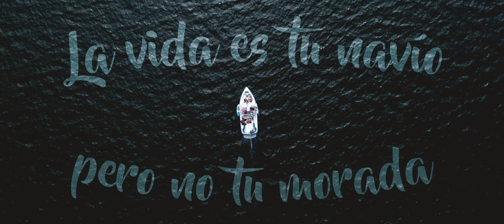Déjame contarte una historia - HISTORIA DE UN NAVEGANTE EN ALTAMAR (2021) Teresa de Lisieux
Déjame contarte una historia, DCH, te presenta esta historia de un navegante en alta mar (2021).
La historia de mi abuelo, cómo fue rescatado después de un naufragio y cómo a partir de allí me enseñó muchas cosas.
Usamos una reflexión de santa Teresita de Liseaux (Teresita): La vida es tu navío pero no tu morada.

Queremos recordarte que en este tiempo estamos contigo, queremos llevarte este mensaje y decirte que Jesús no te abandona, se sube a tu barca y te protege.

Le pedimos al beato Carlo Acutis que siempre te bendiga y te acompañe. Gracias por dejarnos contarte una historia que te lleve a Dios.
Rezamos por ti, con la fuerza de Dios.